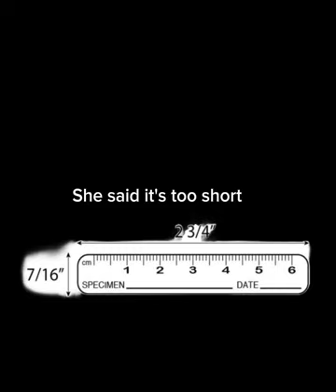Part 79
background video.